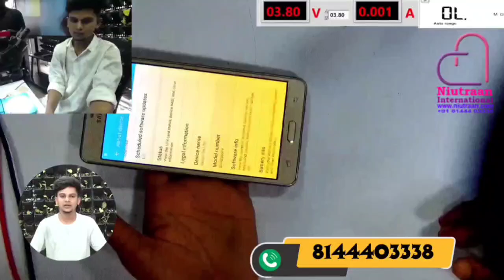SAMSUNG ON 7 PRO INSERT SIM PROBLEM FIX BY STUDENT